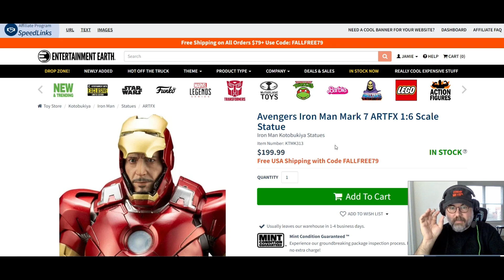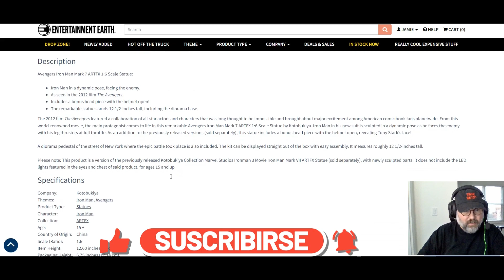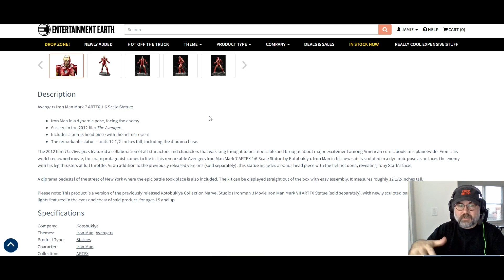Avengers Iron Man Mark 7 ARTFX 1:6 Scale Statue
Shop for the BEST TOY and COLLECTIBLES on ENTERTAINMENT EARTH!

💥I'm a writer... Here are some of my books: 😃

DAEMONIKA: a novel of horror
Alien Zombie Resort
Food Truck from Hell
Queen of the Blood Demons
She-Warrior of the Wasteland
The Alien Factor
Cemetery Eater
Caligari Island
Paperback Devil
The Adventures of Chili & Charlie

COPPA COMPLIANCE: This channel (JAMIE EVANS BOOKS) and all of its videos are not “directed to children” within the meaning of Title 16C.F.R. § 312.2 and are not intended for children under 13 years of age. JAMIE EVANS BOOKS and its owner(s), agents, representatives, and employees (hereinafter, “JAMIE EVANS BOOKS CHANNEL”) do not collect any information from children under 13 years of age and expressly deny permission to any third party seeking to collect information from children under 13 years of age on behalf of JAMIE EVANS BOOKS  CHANNEL. Further, JAMIE EVANS BOOKS CHANNEL denies any and all liability or responsibility for the practices and policies of YouTube and its agents and subsidiaries, or any other affiliated third party, regarding data collection.